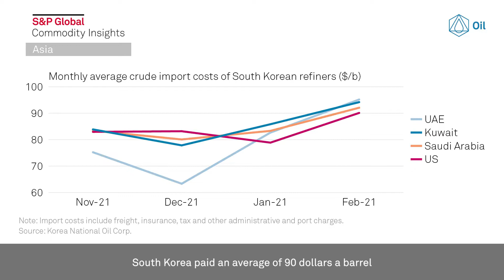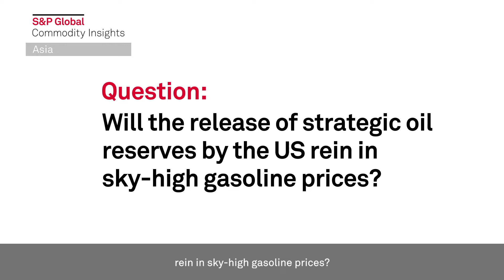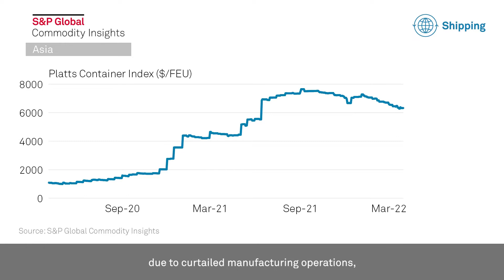Asian crude buyers eye US SPR release; COVID-19 disruptions hit China’s metal industry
On this week's S&P Global Commodity Insights' Market Movers Asia with Rituparna Nath: Crude buyers in South Korea and India are eyeing surplus barrels after the US announced last week it will release 1 million barrels per day from its strategic reserves. (00:14)

Other highlights from Asia's commodity markets:

*Fresh COVID-19 outbreaks in China have disrupted operations in the steel, aluminum and copper industries (01:18)

*Container freight rates are expected to rise this month (01:50)

*Spotlight is on World Agricultural Supply and Demand Estimates report (02:40)